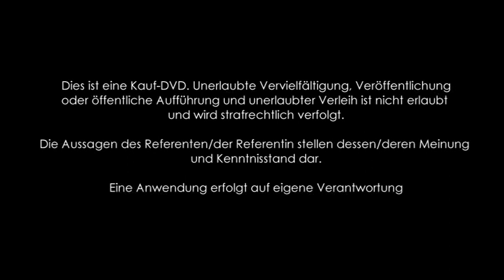1/2: Renato Strassmann: Die Schatten des Sterbens im Lichte der Erotik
Renato Strassmann erkärt, was das Sterben mit Erotik zu tun hat. Seine Definition von Erotik erklart uns, wie man seine eigene Ängste und Schatten wirksam bekämpfen kann, und wie wichtig es ist, Sterbende auf ihrer Reise zu bestärken und zu begleiten.